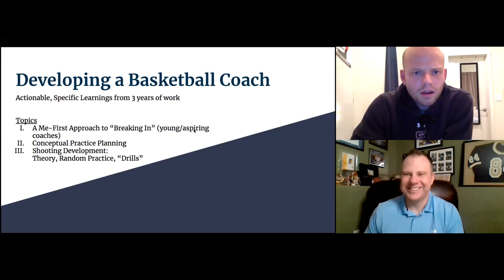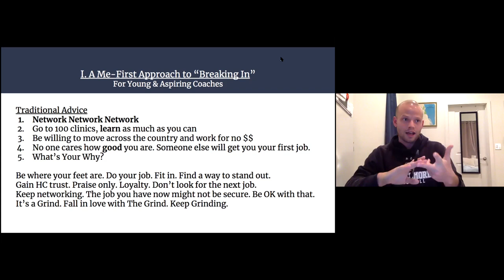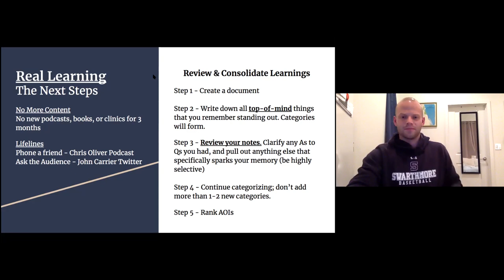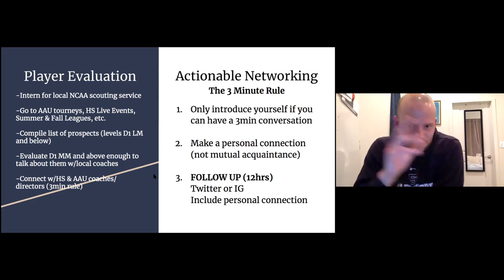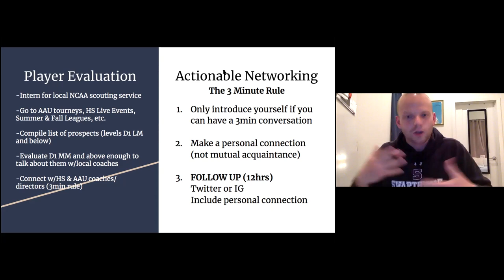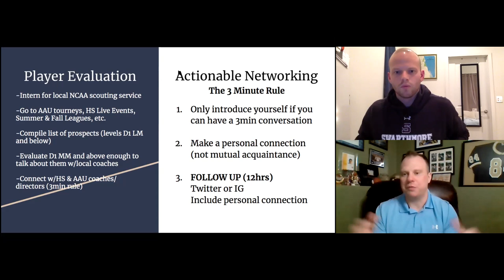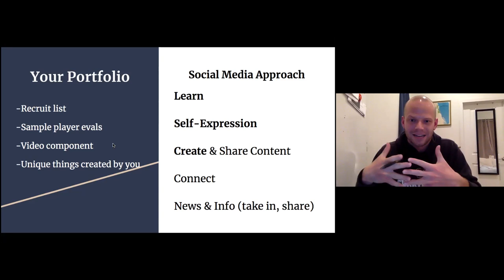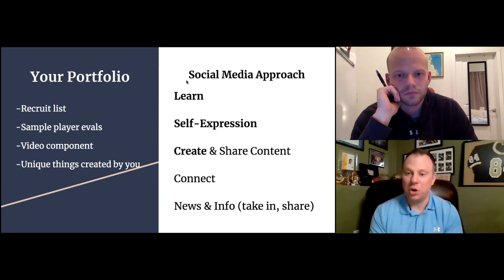GBetBBLive: Advice for Aspiring Coaches with TJ Ferrick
Swarthmore College Assistant Basketball Coach, TJ Ferrick, provides insight into what it takes to move up the coaching up the coaching ladder!